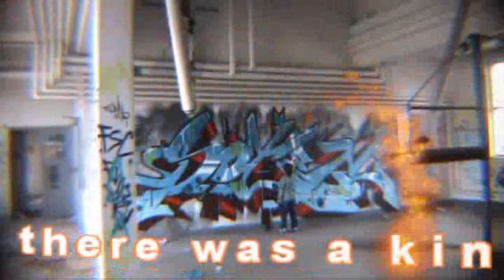kenneths b-day present 2010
kenneth te amo